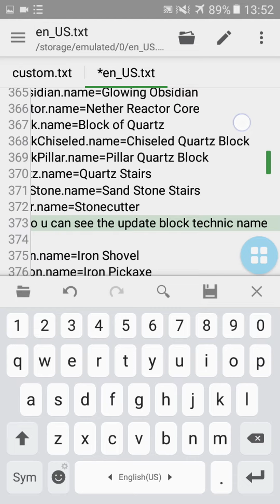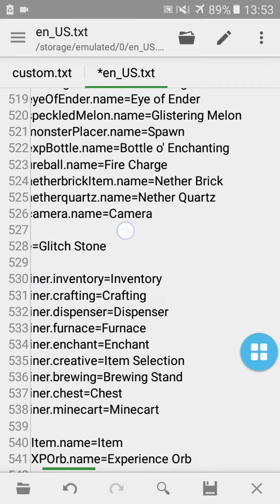How to add name to block and item dont have name